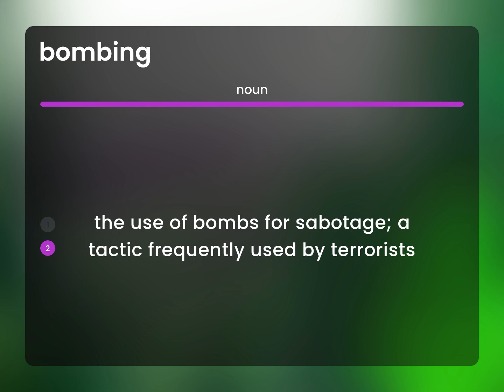Bombing — what is BOMBING meaning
What does BOMBING mean?

Susan Miller (2023, February 25.) Bombing in the dictionary